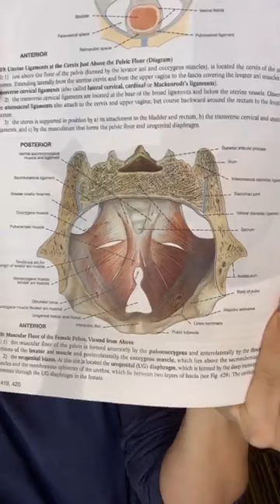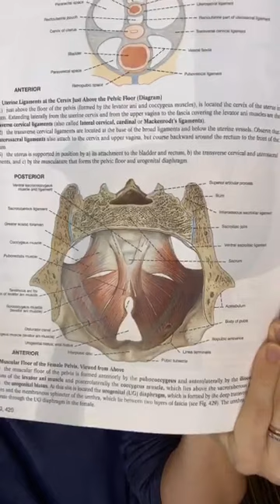Do you have 'Hotdog Down A Hallway Syndrome'? 😳 Learn if that's you, and how to fix it!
This intimate issue can be a big problem with sex after having kids.  Not sure what we mean?  Watch to find out, and to learn what to do about it.  It can be fixed, and it's never too late!  And don’t worry - we are keeping this conversation real but classy ladies! 💃🏻

Here's how one of our participants put it: "Sex became more enjoyable again - very much so!  Because now your inside is also tightened up & fit, which was a piece I was missing before."

And don’t miss your chance to get your free Partner Guide here - to help restore the intimate connection in your relationship again

Get rid of your mom belly | 5 signs you need help to close the ab gap and heal diastasis recti

TAKE OUR 'CORE CONNECTION QUIZ' ON OUR WEBSITE

SOCIAL MEDIA